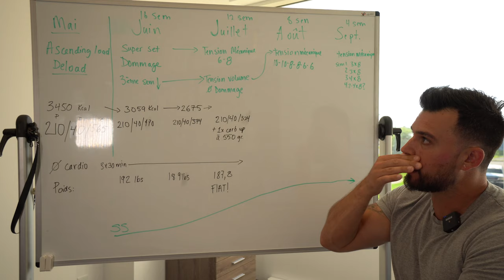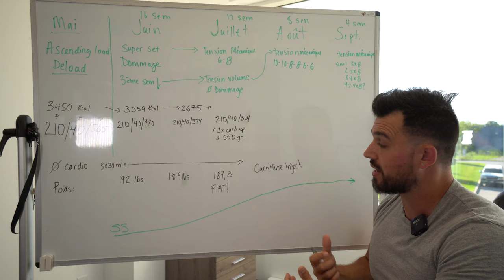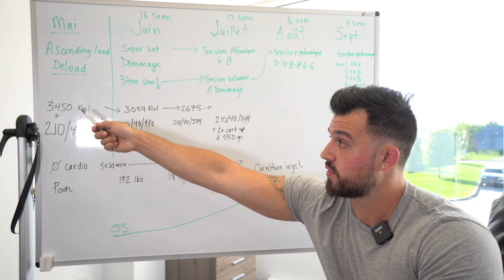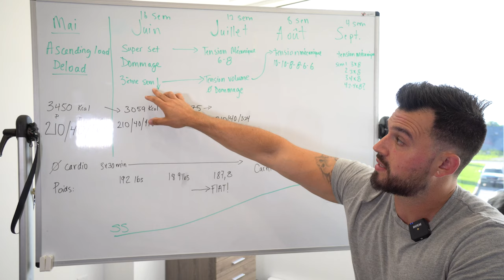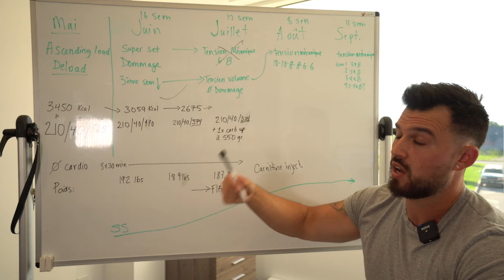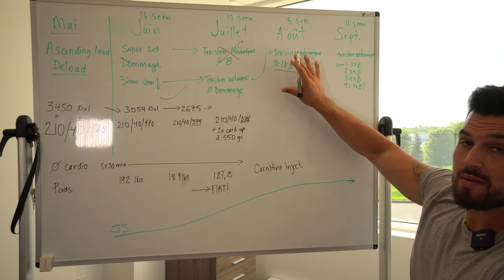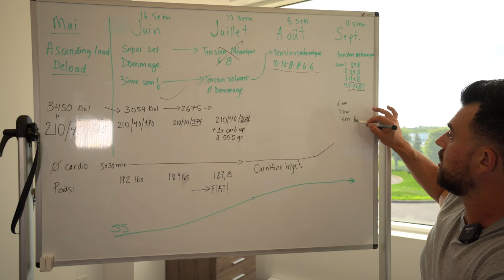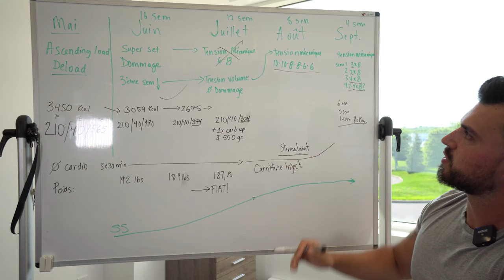Périodisation en préparation de compétition | The Prep files épisode #4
Dans cet épisode nous allons voir la programmation d’entrainement pour la période de compétition de Coach P-A

Bonne écoute’